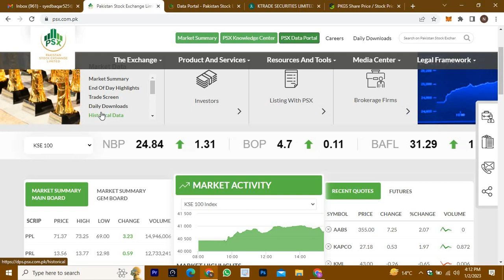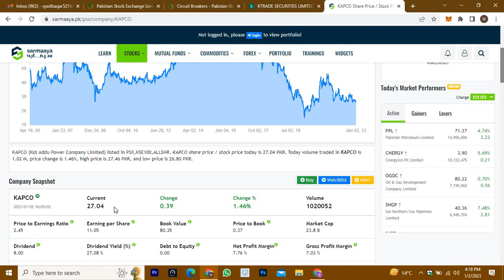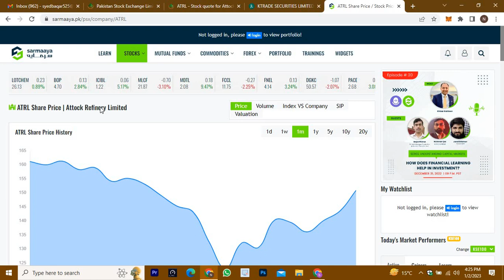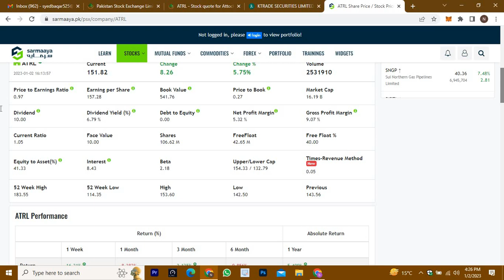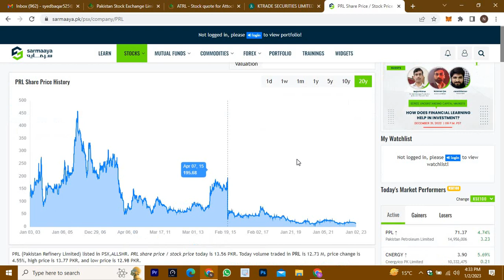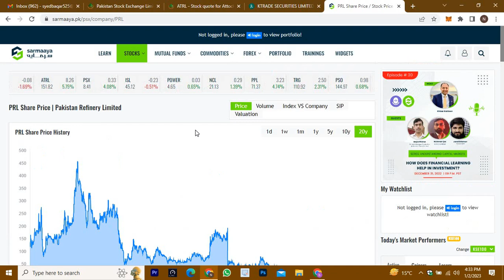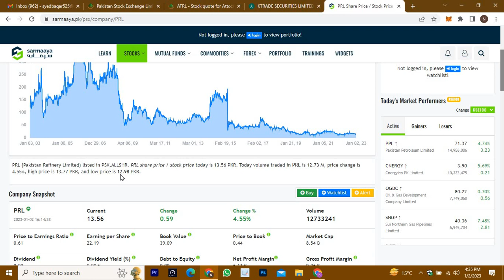Invest In Pakistan Stock Market | PSX | Technical Analysis | 2023